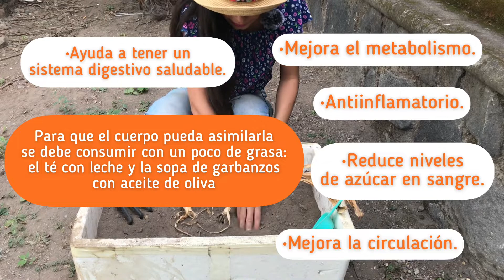Cúrcuma: cosechando 👩🏽‍🌾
Este es el primer video de plantas comestibles, de usos medicinales o útiles para recetas 🍲

Este año quiero crear un pequeño huerto, espero que me acompañes en todo el proceso 🪴💚